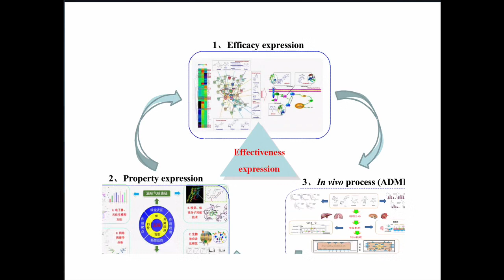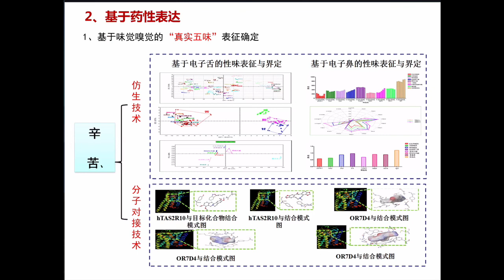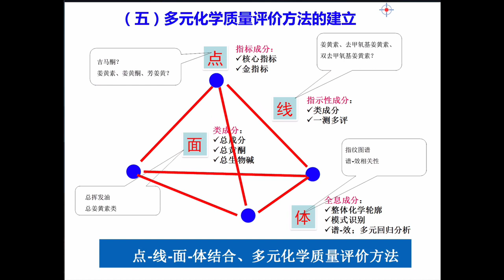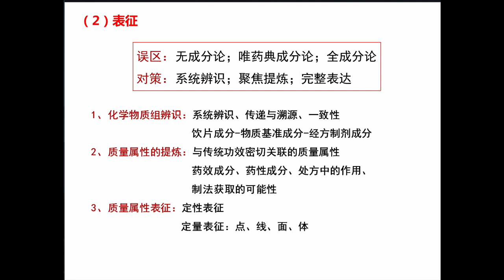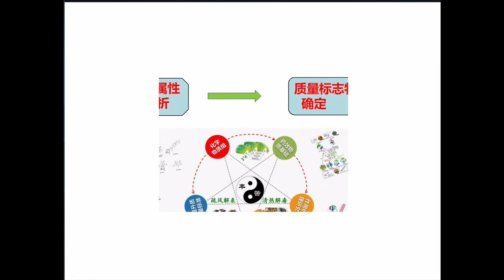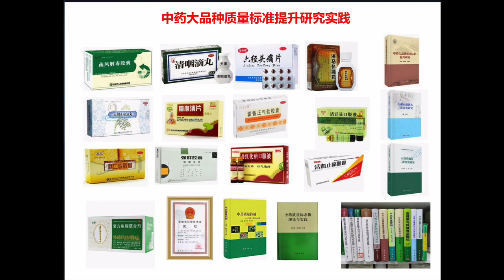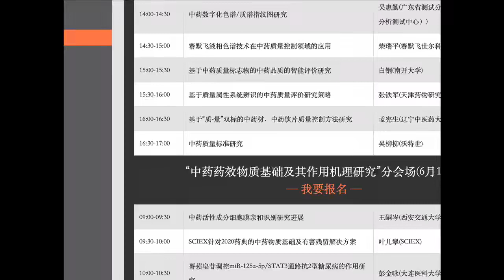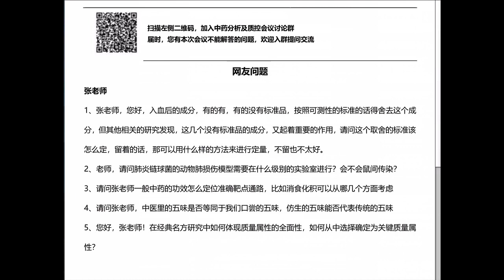基于质量属性系统辨识的中药质量评价研究策略｜张铁军｜天津药物研究院